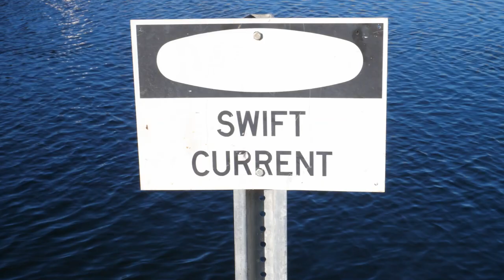CA Aqueduct STRIPER Fishing & SACRAMENTO KING SALMON Catch & Cook!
Aqueduct Fishing Sacramento King Salmon fishing! It was a tough last few weeks of fishing, but I finally brought it home with a nice 18 in striper to bring home for the air fryer. Thank you all so much for the support and helping me reach 1000 subscribers! Such a huge accomplishment, I am really grateful. This video is a combination of my salmon attempts over the last few weeks and a trip I took out to the delta Mendota canal yesterday to grab some stripers.

Get your own Palm Circle Pete logo sticker to rep on your laptop, cup/mug, or tackle box, send me an instagram DM or email!